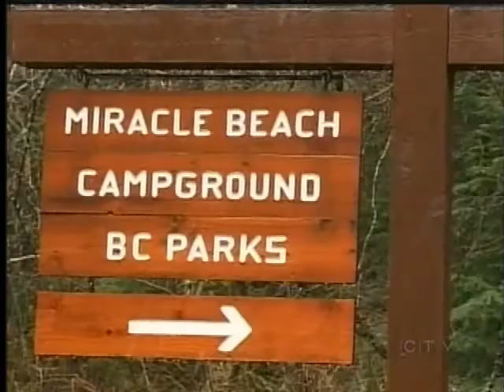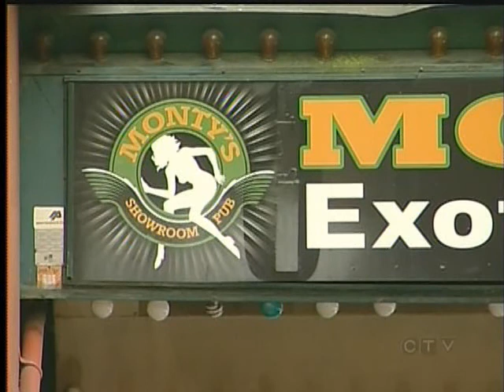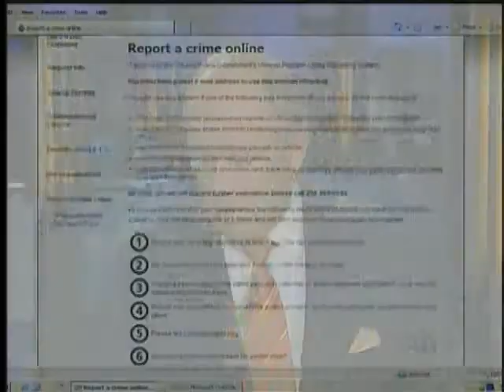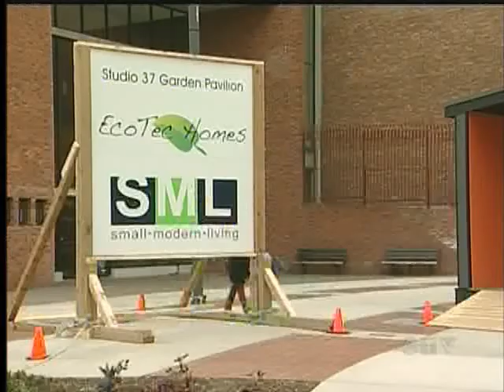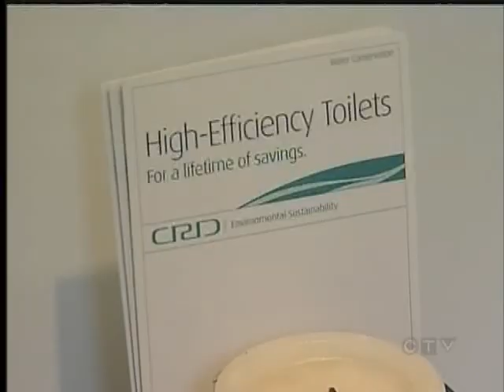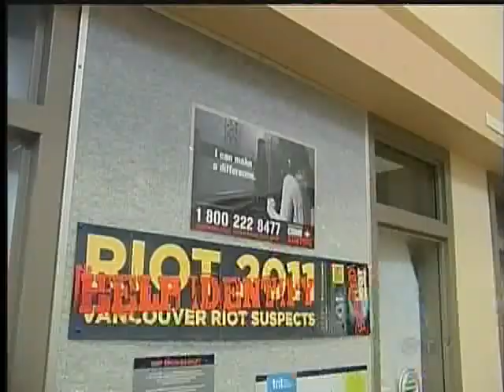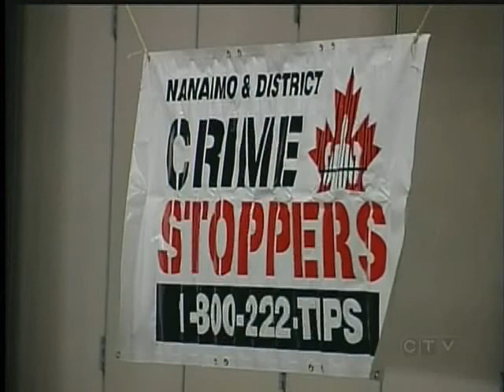Your Island News: March 14, 2012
A compilation of other Vancouver Island news stories aired on CTV News with Hudson Mack on CTV Vancouver Island on Wednesday March 14, 2012.